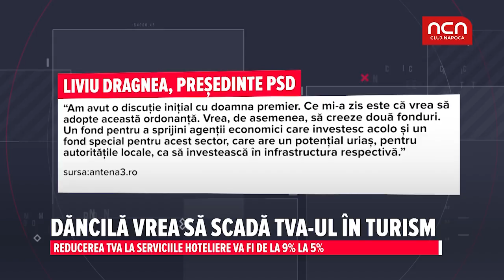Dancila vrea sa scada TVA-ul in turism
Reducerea la TVA la serviciile hoteliere va fi de la 9% la 5%